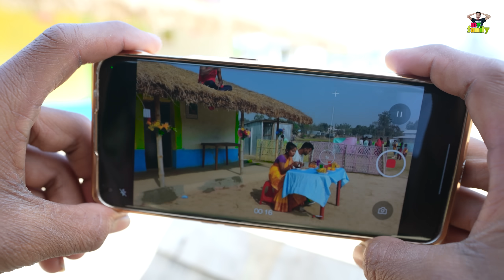Must Watch New Very Special Funny Video 2023 Totally Amazing Fun Comedy Episode 199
Must Watch Very Special Funny Video 2023 Totally Amazing Comedy Episode Episode 93  @MYFAMILYComedy

This is a funny videos channel. We make funny videos in our village.
funny video,
funny,
fun funn,
funny comedy,
new funny video,
2023 new funny,
funny video 2023,
villege funny video,
funny 2023
comedy 2023
top funny 2023,tranding funny video 2023
american funny video,
silent comedy,

. Jai hind.
. Bande mataram.

. My Femely.